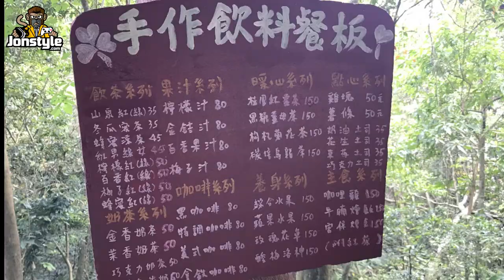【將將】GoShare 到汐止新山夢湖只要30分鐘 | GOGORO2試乘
電 腦 配 備

主機板: 技嘉Z390M GAMING

記憶體: 16G DDR4-2666

硬碟: 512G SSD + 2TB